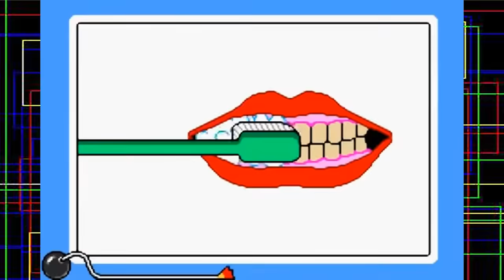Top 10 Nintendo Consoles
Huge thank you to everyone that donated through Challeng!!
Anonymous
Brian S
Jacob W
Crhstian T
Kieran H
Devin S

Become more involved with Nathaniel Bandy!
PSN, Nintendo Network, & Steam: gamertagman

HUGE THANK YOU TO THE SMASH'N'COMPARE TEAM: GamingTV, Austin Lovespizza, and SuperGamer61499!

Thank you Christian Trudel, Reese Asimacopoulos, Andrew Williamson, and VinylPlaysGames!